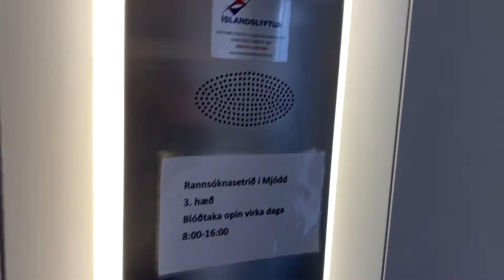Otis gen2 Þöngabakka 1 Reykjavik Iceland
Brand: Otis
Type: Traction
Capacity: 1000.Kg 13.pers
Year installed: 2007